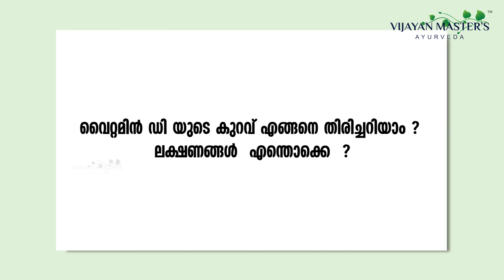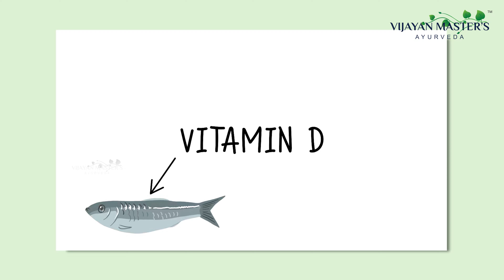Is Vitamin D Essential ? ✨